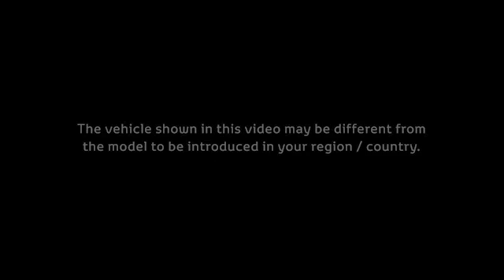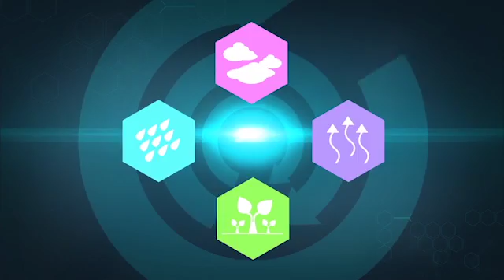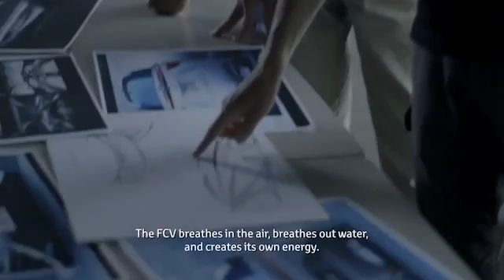Toyota Mirai Fuel Cell Sedan [part 3]